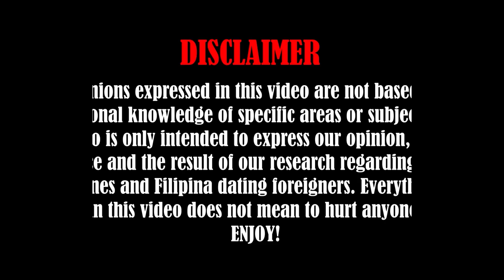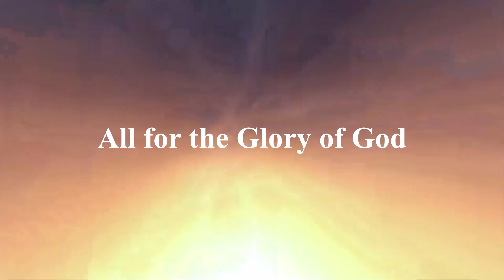Working on a WATER source in the Province 🇵🇭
1. Bridge for a Cause in the Mountain
2. Farmers for a Cause in the Mountain